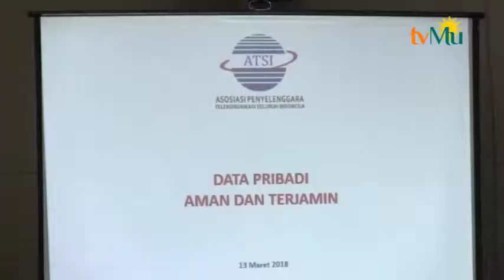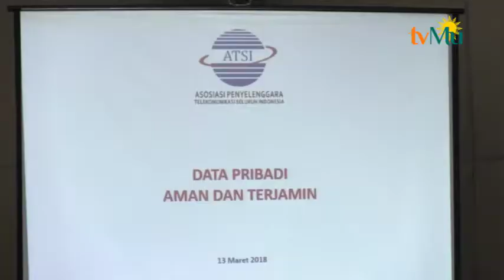Kominfo Pastikan Tidak Ada Kebocoran Dan Penjualan Data